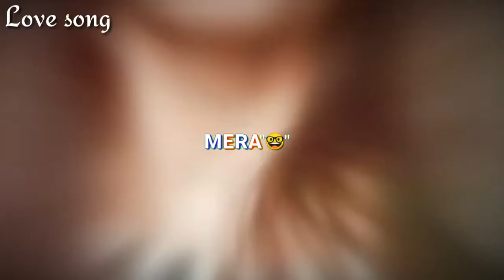😥😥 very sad whatsapp status video 😥 sad song hindi 😥 new breakup whatsapp status video 😥😥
💘MERA DIL BHI KITNA PAGAI💘WHATSAPP STATUS VIDEO

,whatsapp video,
whatsapp status,
whatsapp song,
Sad Status,
breakup status,
bewafa status,
heart Toching Status,
heartbroken status,
Abhi Creation,
Abhi Creations,
sad status,
2019,
Whatsapp status,
whatsapp status,
bewafa song
,romantic songs
,romantic love story
,whatsapp status,
new Punjabi sad song,
Punjabi sad
Crying video
30 second whatsapp status
30 second sad status video emotional whatsapp staus video